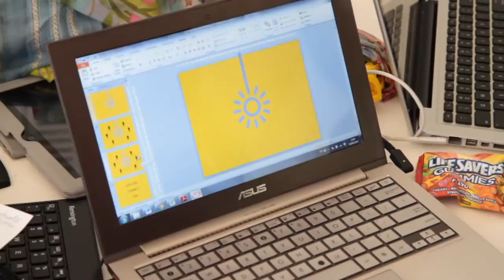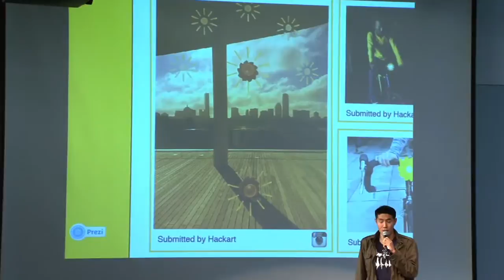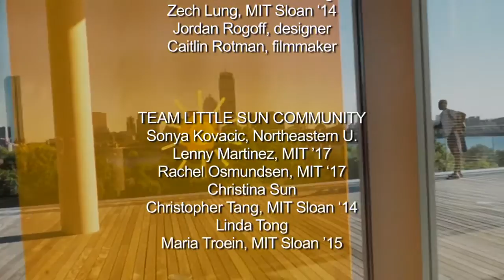Little Sun Comes to MIT Hacking Arts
A venture in social entrepreneurship, Little Sun was created by the recipient of the 2014 Eugene McDermott Award in the Arts at MIT and internationally renowned artist Olafur Eliasson and engineer Frederik Ottesen. Little Sun employs an innovative global business model which sets the prices of lamps higher in areas of the world with electricity than in areas without. This on-grid investment is used to power the Little Sun off-grid distribution system. The bright yellow lamps are currently popping up in settings from a rural village in Burundi to the desk of New York City Mayor Michael Bloomberg. And now Little Sun has arrived at MIT — with a special call for participation from MIT's talented and motivated student body.

Little Sun was featured as a challenge in the 2013 festival and hackathon, Hacking Arts, where Little Sun CEO Felix Hallwachs was on hand to present the project and mentor attendees. At Hacking Arts, 253 attendees heard from entrepreneurial leaders in a range of creative fields, caught demos from new startups, experienced tech-enabled live performances, and most importantly, dreamt up and actually produced their own tech-based ventures in the space of 48 hours.